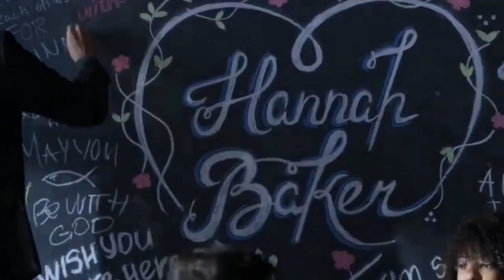Buray - Mecnun | آهنگ ترکی با زیرنویس فارسی و ویدیو کلیپ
╚══  ریمکس افغانستان - شبکات اجتماعی ══╝

Türk زیرنویس :
Bir gülüşünle başladı
Yüreğimde fırtına
Bana hiç danışmadan
Aşk kapımda

Sen bahara ahenk veren
Sarmaşık yediveren
Güneşimde can bulup
Sarılsan

Yar ne olur dokun bi kere
Yüreğim yaprak döküyor
Beni görsen sensiz
Halim sonbahar

Tenin sokulur yakınlarıma
Dokunur dudaklarıma
Hayalin yetmiyor
Gel ol yanımda

Sevdalar sevdalar
Bir güler bir ağlar
Nasıl güzellik Allahım
Kalbe zarar

Gitsem mi kalsam mı
Mecnun'a sorsam mı
Kül olur ateşe dayanmaz
Bu şehir yanar